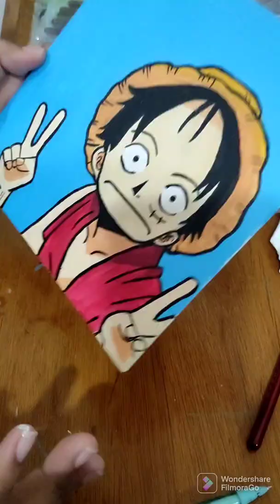Free Hand Acrylic Painting - LUFFY of One Piece